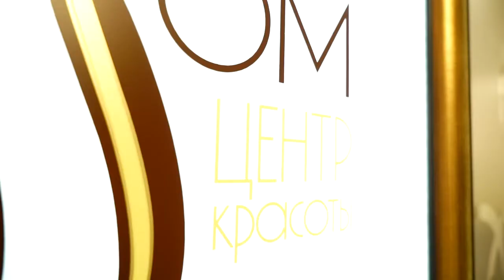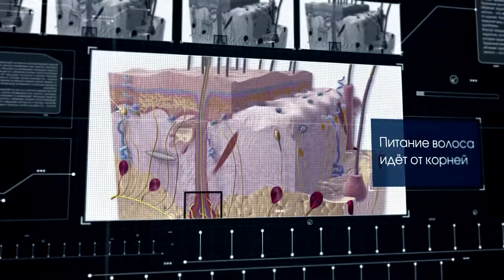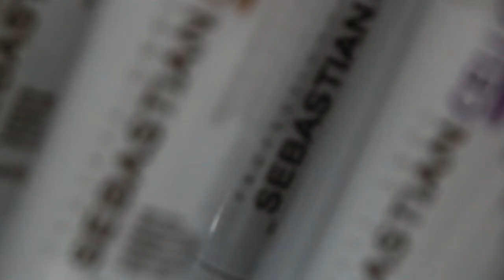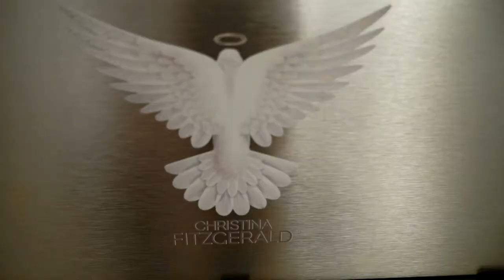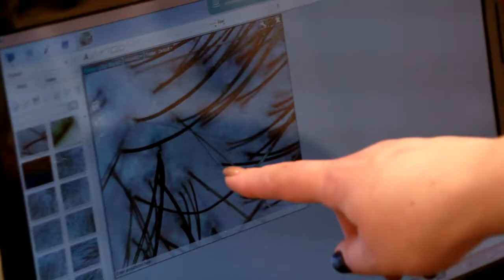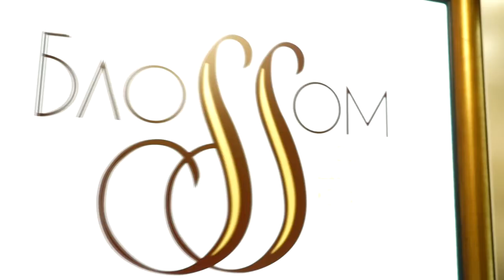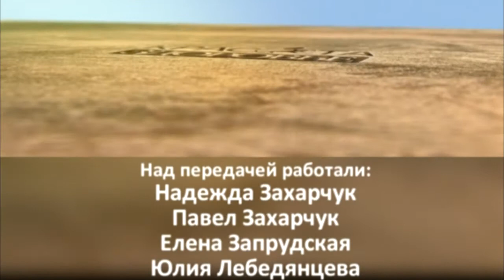Красота и Здоровье. Восстановление волос и кожи после зимы.